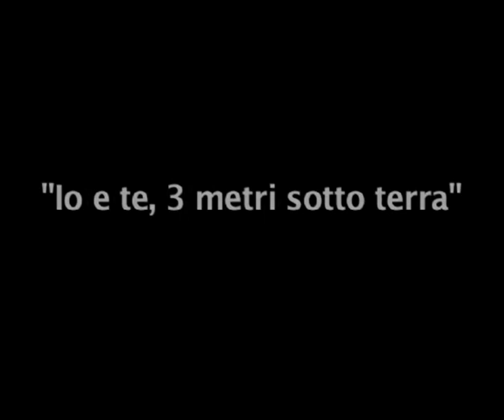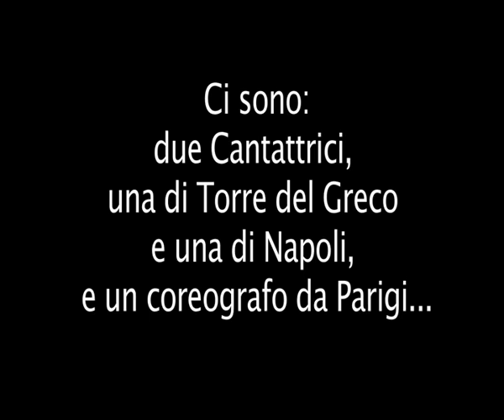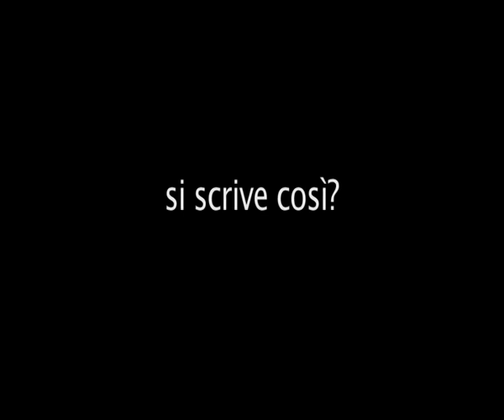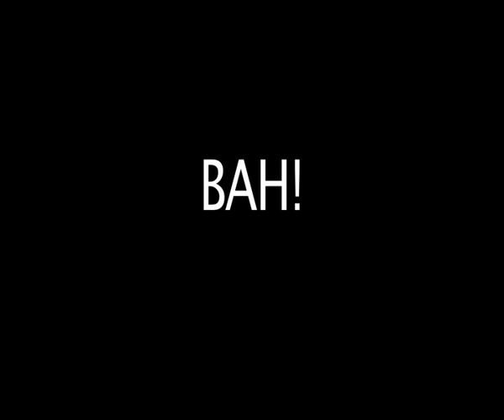Le Cantattrici - la nuova docuwebseries - quinta puntata